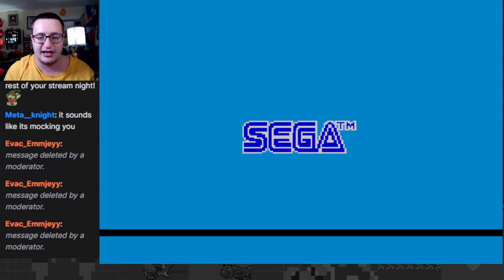The Hardest Sonic Game?! Freeing Control from the Witchcarters - Tails' Skypatrol (Full Playthrough)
On this portion of the 8-bit marathon, we head to Tails' territory with Tails' Sky Patrol and then next episode we head on over to Tails Adventure! This game is certainly pretty unique as far as this Sonic lineup goes... and it's pretty darn hard too! At least for me, anyways.